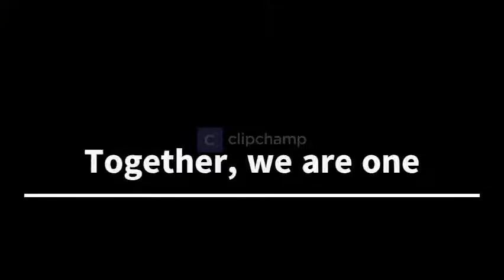FINAL WAN HASSAN FAMILY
credit to Wawan ;)
FAMILY REUNION HJ MUHAMAD & HJH WOOK